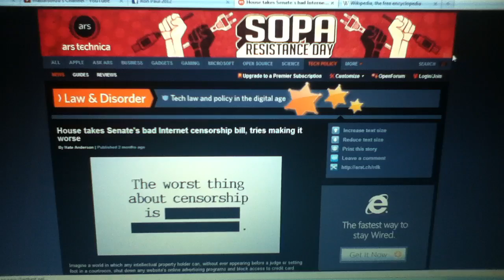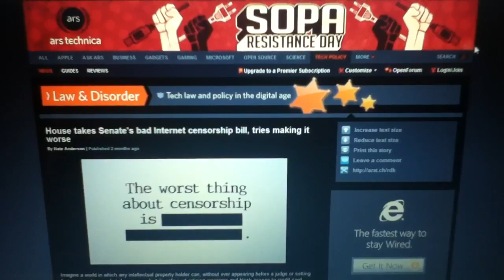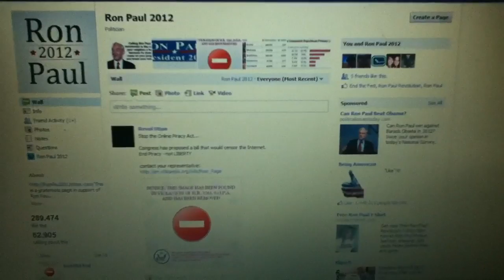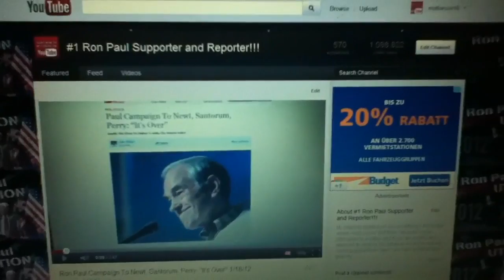SOPA RESISTANCE DAY - How SOPA Effects You!!! 1/18/12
Today is National SOPA Resistance Day, websites all over the world are shutting down to show their stance against the unconstituional law Congress is trying to pass. This bill would shut down the internet as we know it!!!

Click this link to see more info for yourself!!!